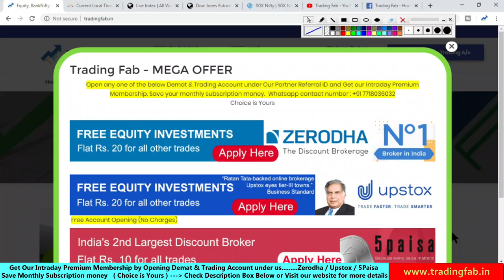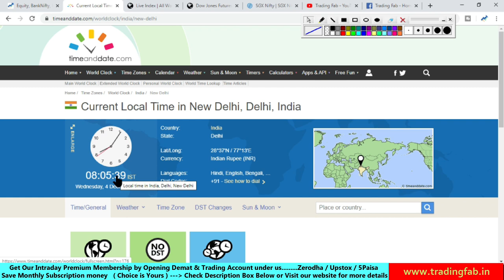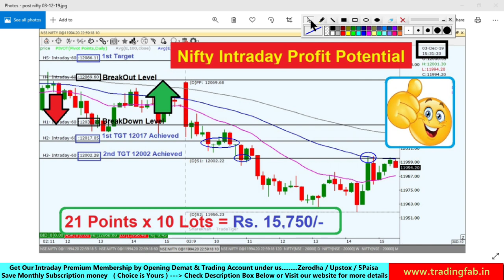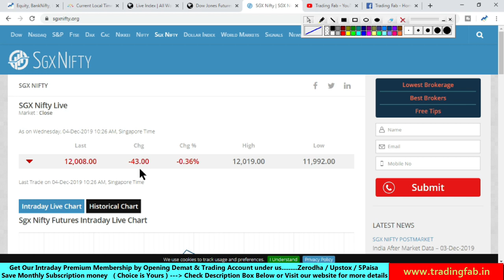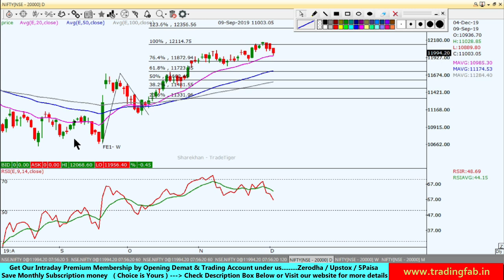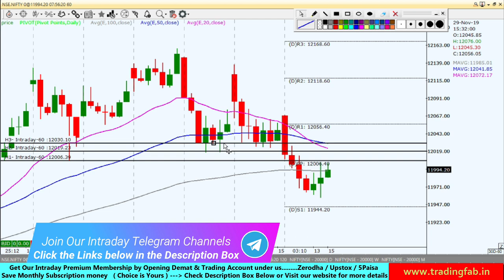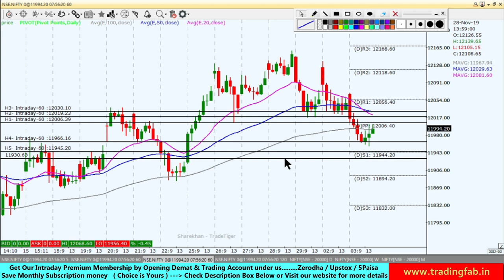Nifty Intraday Trading Levels 04 12 19 | Last Intraday Profit Potential Rs15,750 | 20DEMA Support